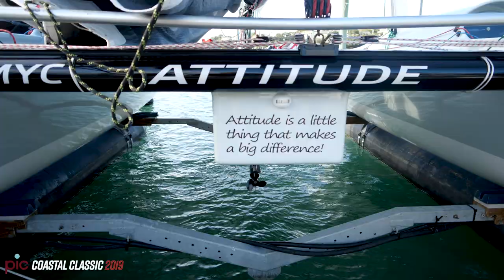PIC Coastal Classic 2019 Highlights - START to FINISH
Wow, how great was the 2019 PIC Coastal Classic? We share with you the breezy start, great sailing up the coast, exciting finishes through the night, a beautiful sunrise in the morning and an epic prize giving and party in Russell. It's NZ's favourite yacht race of the year, the PIC Coastal Classic is a 119 nautical mail race from Auckland to Russell every labour day long weekend, signalling the start of the summer boating season.